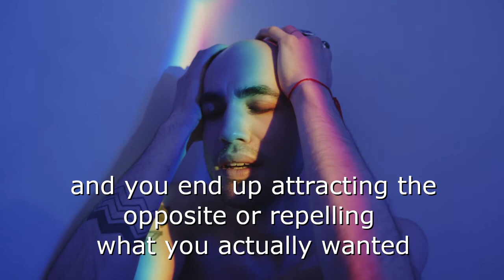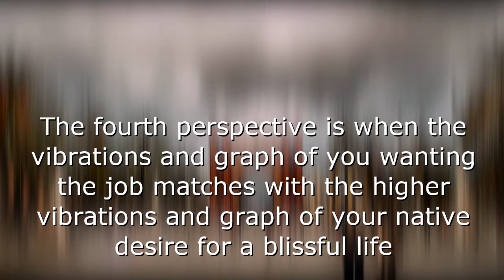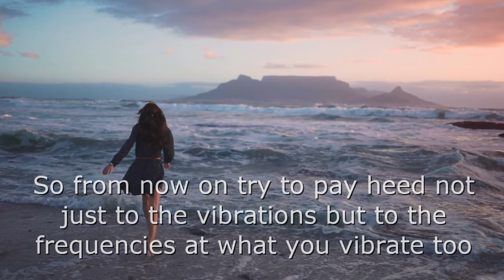09 How to know when and how to emit your required emotional vibrations Part2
thanks Altea, Anastasia
Video by Gilmer Diaz Estela from Pexels
Rahul Sharma at pexels
Video by Hans Muggesen from Pexels

Video by SU EREM from Pexels
Flame in the Door To Hell in Karakum, Turkmenistan
Video by Michelle Gorka from Pexels

Video by ptra from Pixabay
Video by Roy Buri from Pixabay
Video by Jennifer Victor-Larsen from Pexels

Video by Bim Bom from Pexels

Video by Motion Places - Free Stock Video from Pexels
Video by Narula Sapan from Pexels
Video by Clau Wnc from Pexels

kilian Figueras torras
Video by GamOl from Pexels
Image by Mabel Amber from Pixabay
Thanks to Jeremy Lishner for sharing their work on Unsplash.
Thanks to Rene Böhmer for sharing their work on Unsplash.
Thanks to Oscar Keys for sharing their work on Unsplash.
Video by Why Steve from Pexels
Video by CESAR A RAMIREZ V Traphitho from Pexels
Video by Rob from Pexels
Video by Stephanie Langford from Pexels
Video by Jason Kenny from Pexels